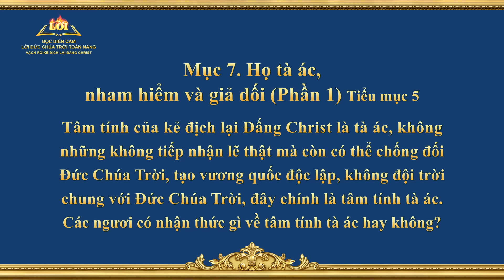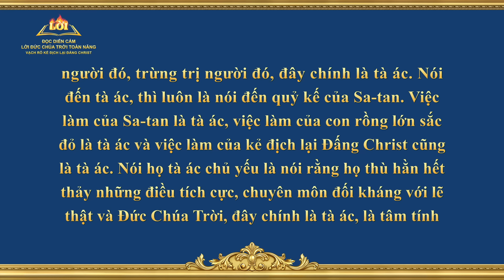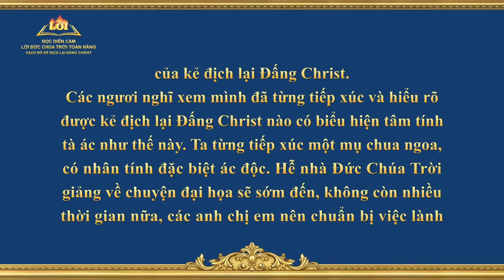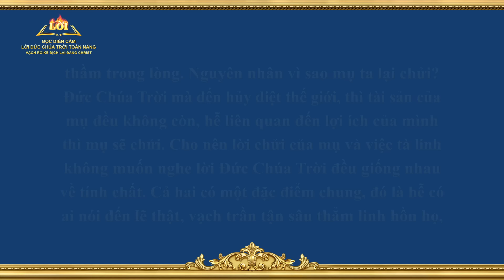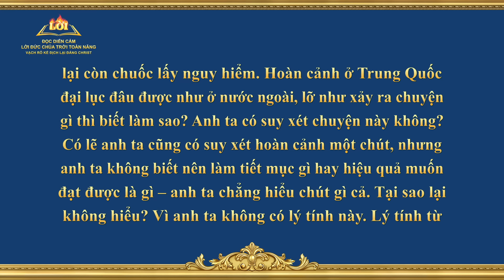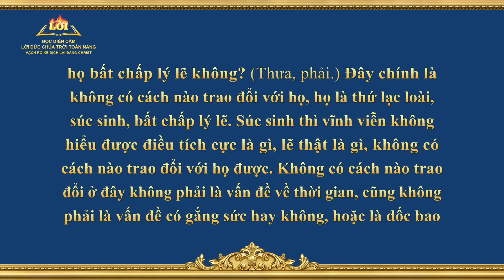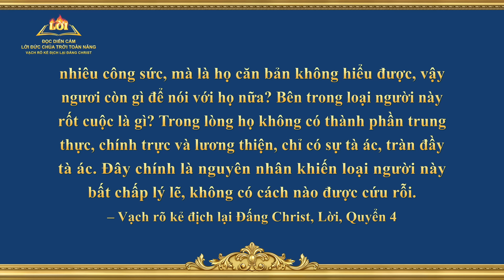Lời Đức Chúa Trời | Mục 7. Họ tà ác, nham hiểm và giả dối (Phần 1) (Tiểu mục 5)